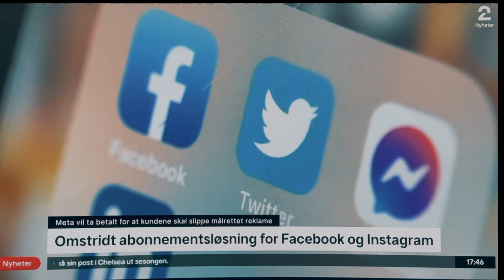Betale for Facebook?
Det kan bli en dyr affære for en typisk familie, og vil ikke hindre Meta i å samle inn alt av data om oss.

Bli medlem av denne kanalen for å få tilgang til medlemsfordelene som en Innholdsnyter: